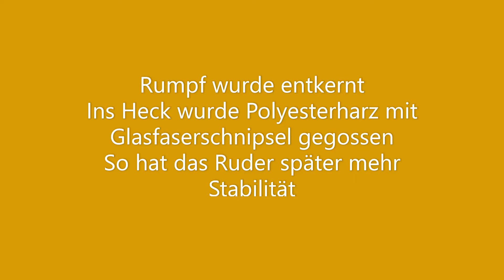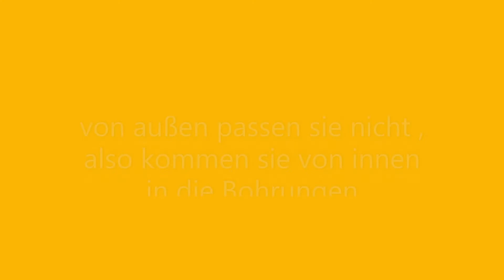How to RC Boat 96cm Syma Double Horse 7006 Flying Fish 36" Rennboot umgebaut brushless upgrade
Ein schönes Herbstprojekt. Hatte noch ein großes Modell liegen in der nun die überzähligen Teile verarbeitet wurden
Flexwelle hatte ich nur eine linksdrehende mit einem Plastik 50mm Prop
Die gelben Platten gibt es im Baumarkt und lassen sich prima kleben